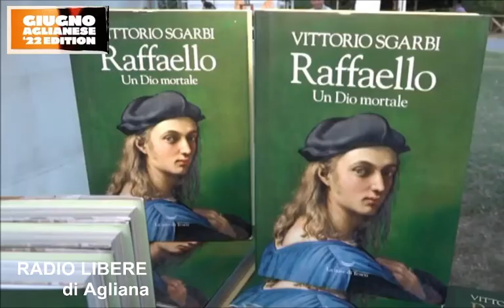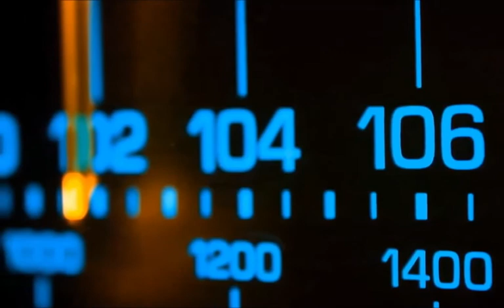VITTORIO SGARBI (Giugno Aglianese 22)